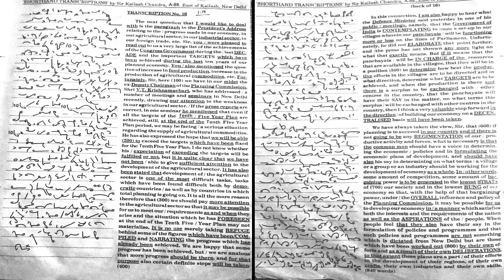#16 | @100 wpm | Shorthand Dictation | Kailash Chandra | 840 words | Volume 1